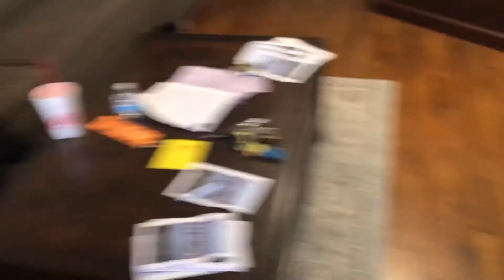Apartment Ministries Back!!!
I want to give a huge thank you to tubebackr for allowing me to use his music for my intro on YouTube.  Here is the link to his sound cloud and I would strongly suggest you go check him out

In this video like last year, I jumped in the lake at Lake Lowndes State Park in the middle of cold weather.  Big mistake? No, because I did it for y'all because I know that y'all want quality content.

The content that I make is for y'all. I don't do it for the likes, or subs. I do it for fun.
Refer your friends to this channel for some quality content
The Show Instagram: nicholas107